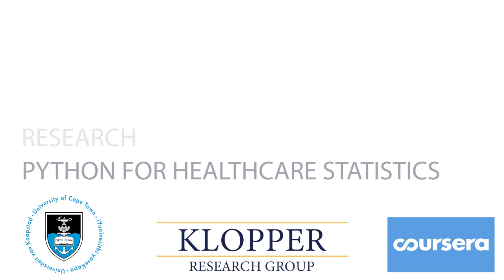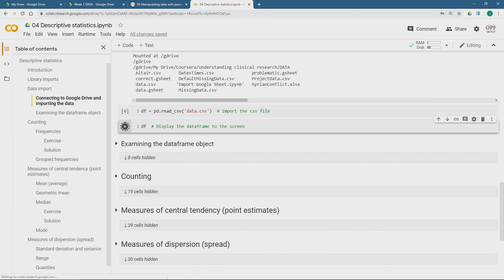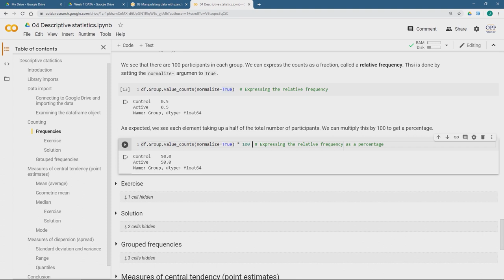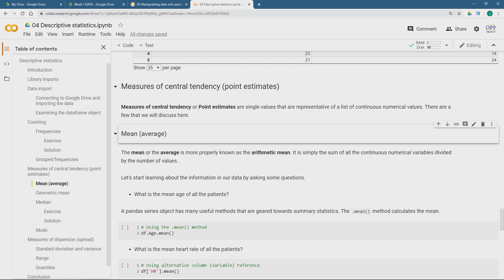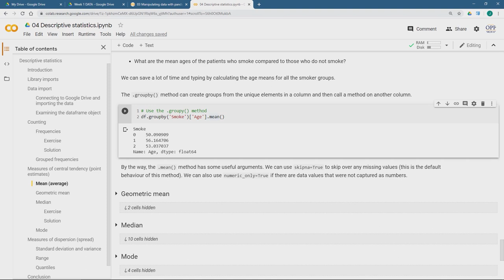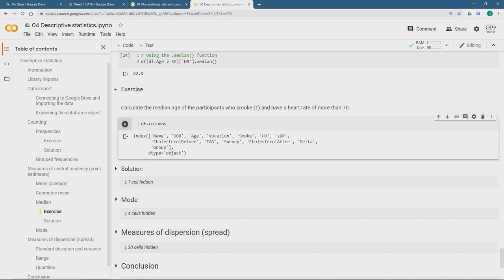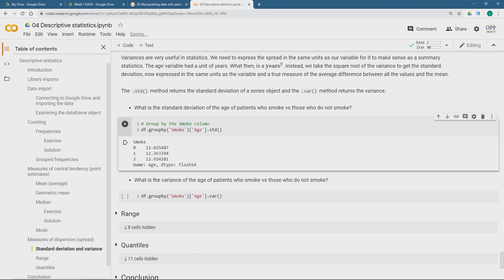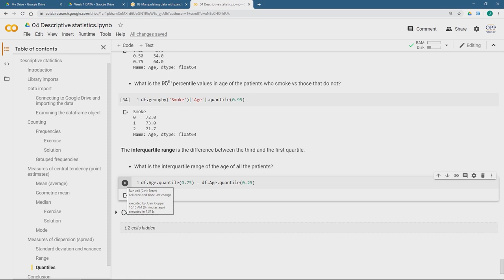Summary statistics using python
This series of videos on YouTube follows the chapters of my award winning massive open online course (MOOC) on Coursera called Understanding Clinical Research (or UCR for short).  Anyone can view it without having completed UCR, though.  If you want to learn how to use the most popular programming language for data science, then this series of videos are for you.

Just an FYI.  UCR is an intuitive exploration of healthcare statistics.  While I have other technical courses on Coursera, I wanted to add this companion to UCR on YouTube, to teach you how to use Python to do your own statistics and research.

We will be using Google Colab.  It is part of your free Google account, just as Google Docs.  Simply log in to your Google account and go Click on WELCOME TO COLABORATORY and then on COPY TO DRIVE and Colab will be available in your Google Drive.

In this video we learn the first step in data analysis and that is to summarize the data.  Humans cannot look at rows and columns of data and underrated the information locked inside of it.  Instead, we summarize the data and calculate single values that are representative of the whole.  It is very easily done using python and pandas.

There are nearly 100,000 students that have been a part of my Coursera course.  We are a big community.

You can also jump ahead and get a certificate from my Research Unit at the University of Cape Town by completing the Biostatistics Fundamentals course on Udemy